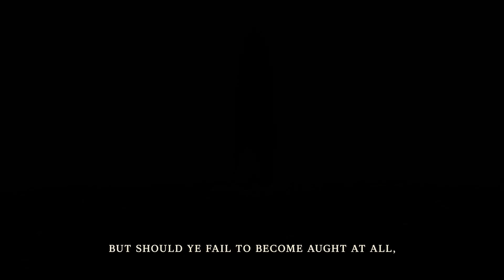Los MEJORES JUEGOS de 2022 QUE NO DEBERIAS PERDERTE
Hoy os traigo un top con mis mejores juegos para 2022, todo bien clasificado por secciones y el ganador eres tu, porque vaya JUEGAZOS han salido
📲 Descarga la APP de Eneba y vende juegos, consolas o PC's

¿Que uso?
Capturadora:
Ordenador 1:
Procesador: Intel I9 9900KS
Gráfica: Nvidia 3080 Founders
Ram: 64Gb DDR4 Corsair
Discos duros: 1Tb m.2 Samsung 1tb Ssd Evo 850 2tb Hdd barracurda
Ordenador 2:
Procesador: Intel I7 7700k
Gráfica: Nvidia 2080 TI Founders
Ram: 32Gb Ddr4
Disco duro: 2x 1 Tb Seagate  + 1 ssd 250 samsung
Periféricos

00:00 Intro
01:25 Mejores Survivals
03:15 Mejores Indies
05:04 Mejores Shooters
06:55 Mejores sleepers
08:55 Mayores DECEPCIONES
10:35 EL GOTY